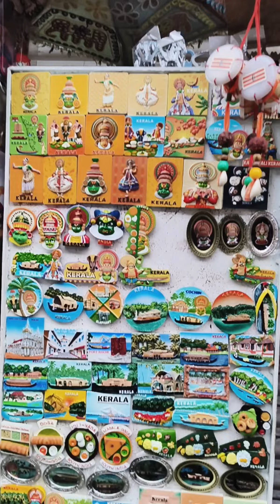cochin memories vlog#kerala tourist attraction Cochin juton tourist attraction#my personal vlog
in this long is having my travel experience Kerala tourist Cochin jew town block explanation language in Tamil
jew town Cochin
Kerala tourist attraction
Cochin tourist attraction